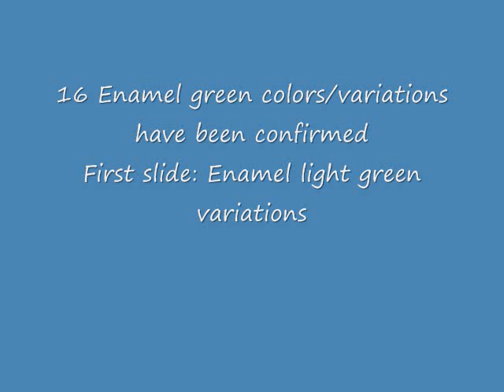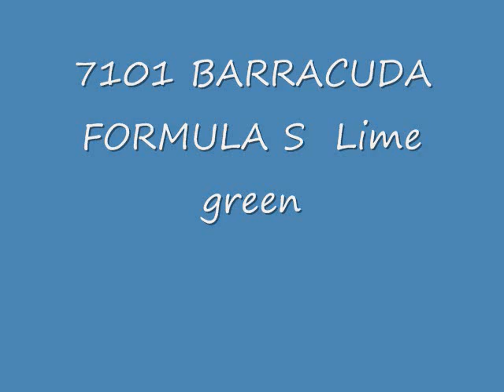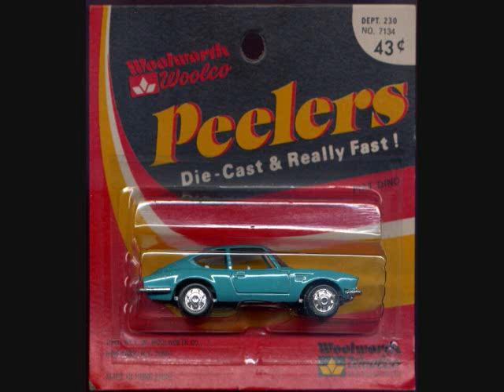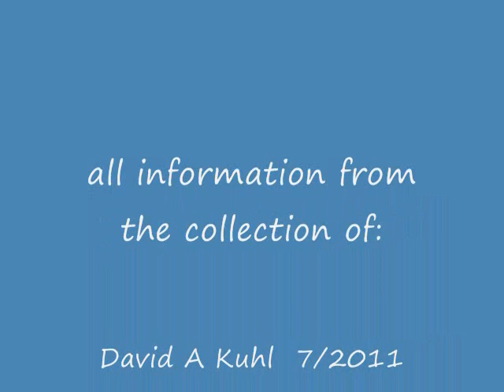Playart diecast guide - Green enamel paint variations